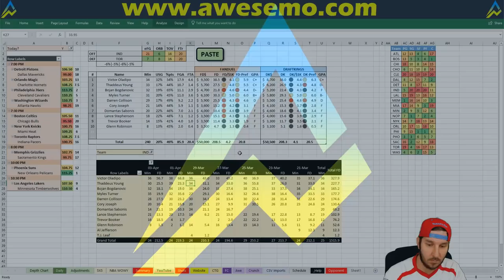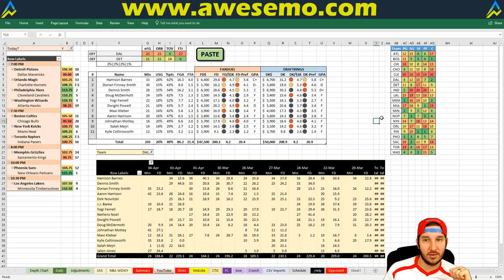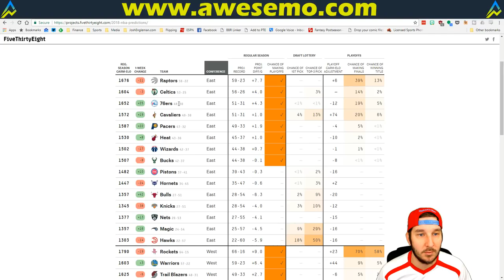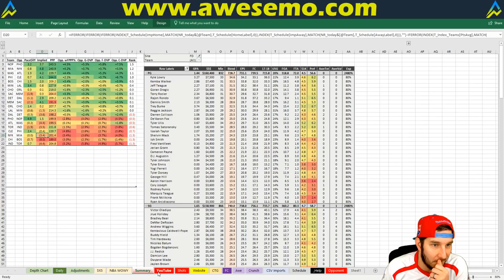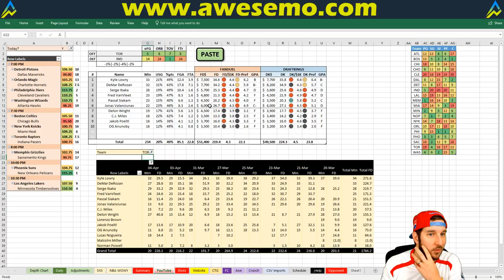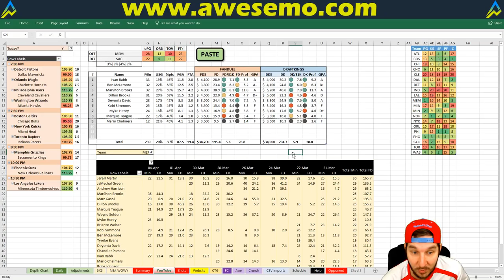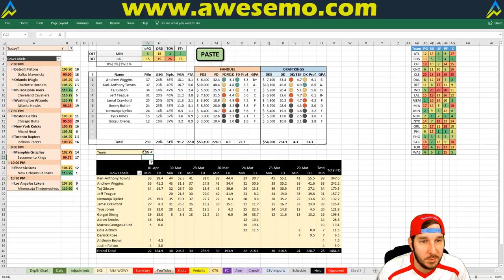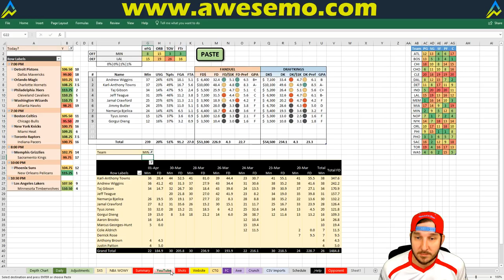NBA DFS Projections & Strategy | Friday 4/6 | FanDuel & DraftKings